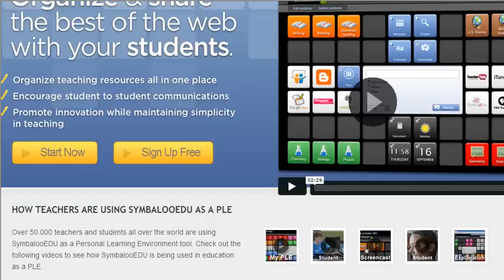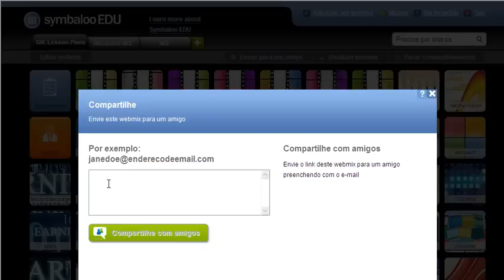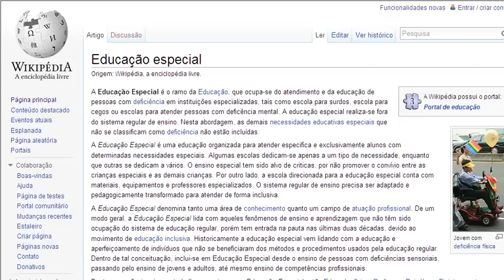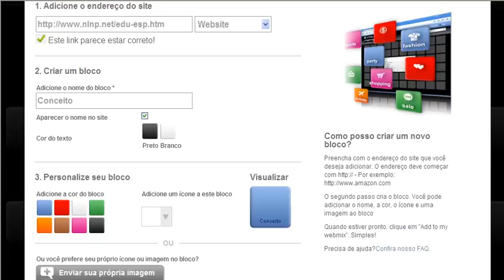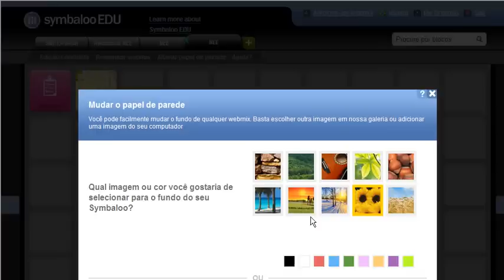SymbalooEDU tutorial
Tutorial sobre as funcionalidades do SymbalooEdu, organizador de weblinks por temas